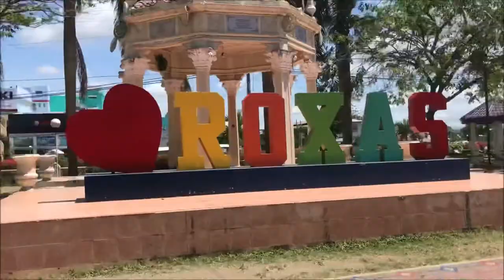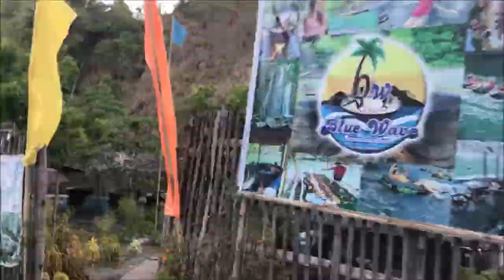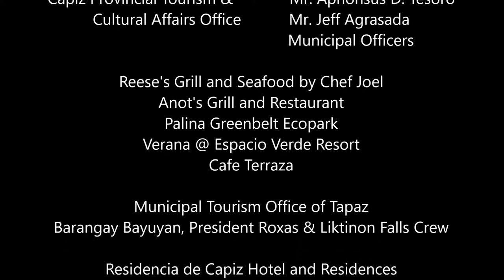What’s there in Panay Island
Here are the reasons why Panay Island should be next on your bucket list! A compilation  of our 4-day adventure in Panay Island where we indulge and feast in the sea food capital of the Philippines, Capiz, explored the beautiful Islas de Gigantes, and relaxed with nature in Antique.

Book your Panay Adventure now with Las Islas Travel and Tours!